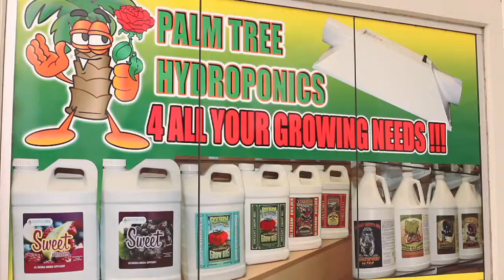Palm Tree Hydroponics Commercial